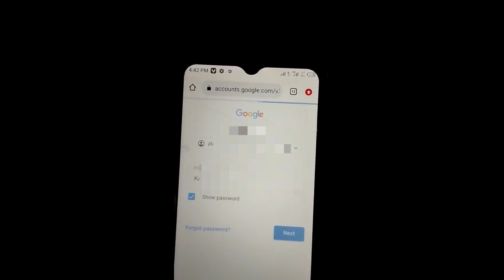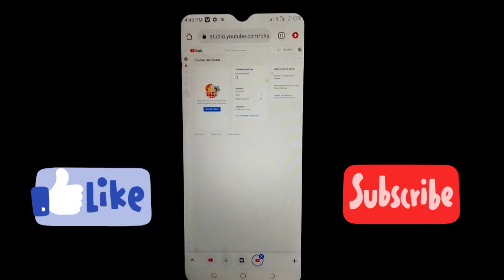Chrome Broswer mein creator studio kaise open kare How to Open Creator Studio in chrome browser 2023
Chrome Broswer mein creator studio kaise open kare How to Open creator studio in chrome browser.

technicalziakhan12

technical zia khan

Chrome Broswer mein creator studio kaise open kare how to open youtube studio in chrome browser how to solve youtube studio not open in chrome problem